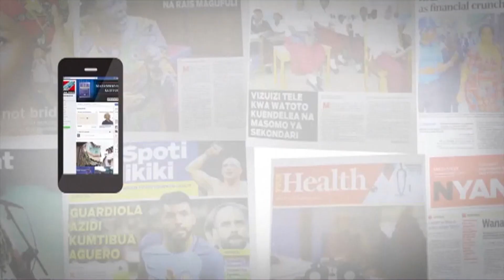AWESU KUWASHUKIA WALAJI WA FEDHA ZA UMMA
Naibu Waziri wa Maji na Umwagiliaji Jumaa Awesu amesema serikali haitamvumilia mtu anayekula fedha za umma, itahakikisha anazitapika.
Awesu ameyasema hayo alipokutana na watumishi wa Tume ya Taifa ya Umwagiliaji.